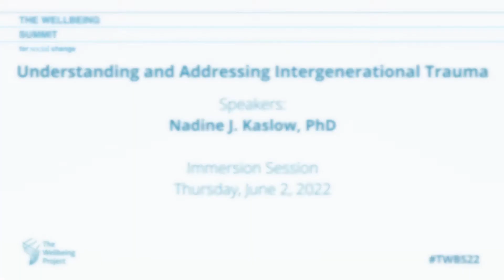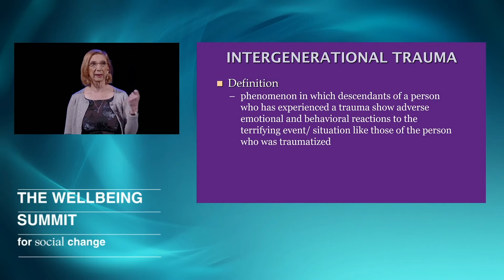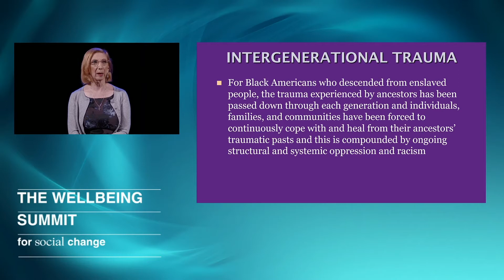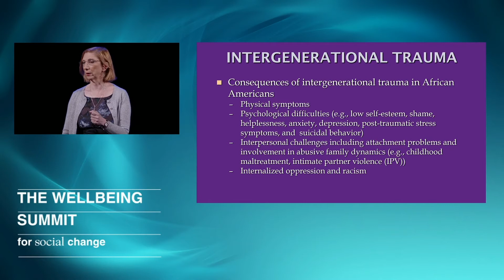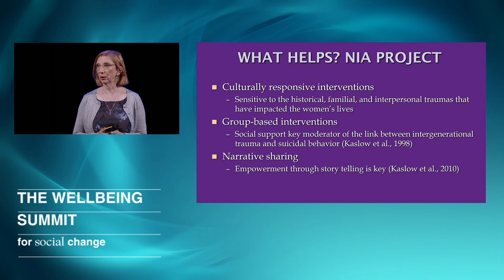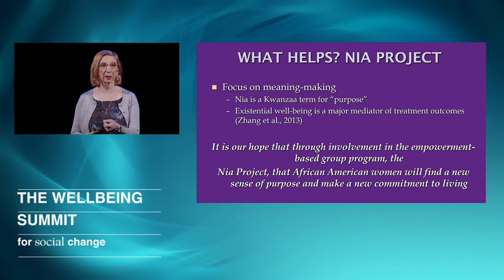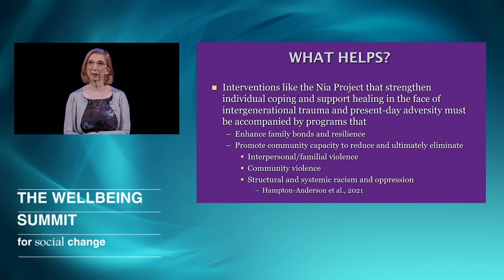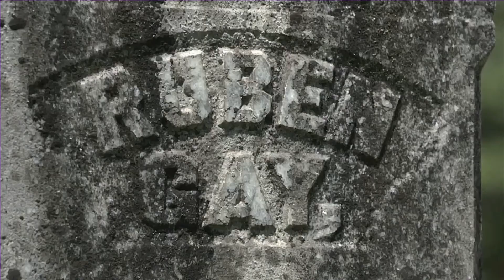Nadine Kaslow, PhD - Understanding and Addressing Intergenerational Trauma